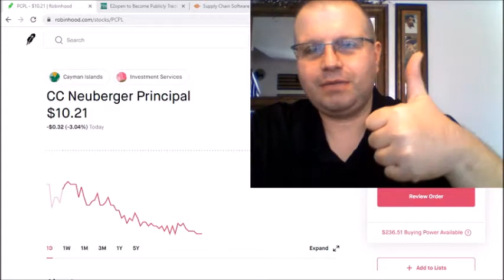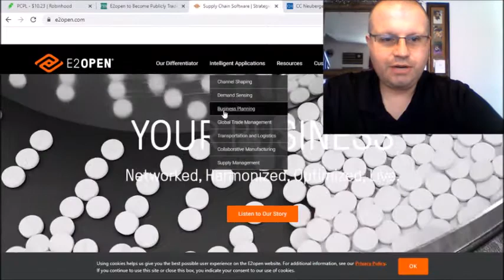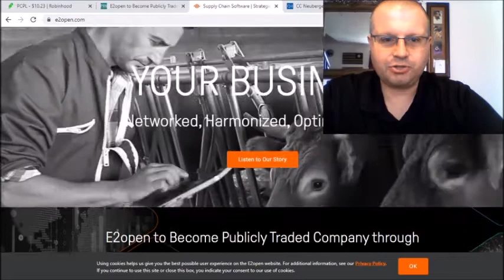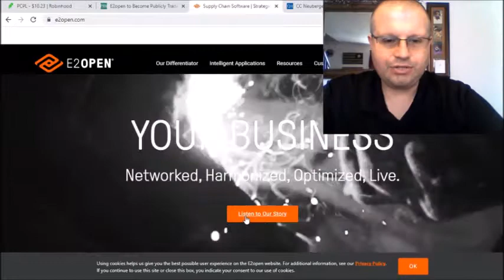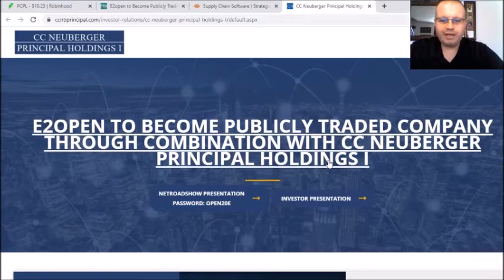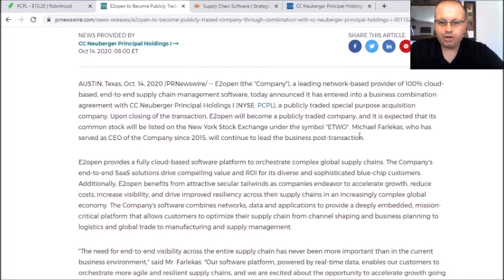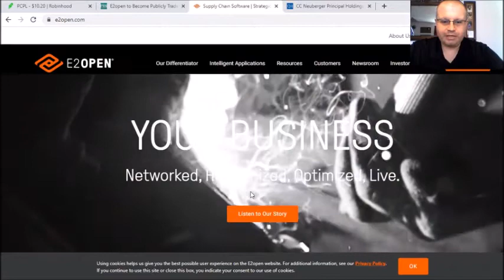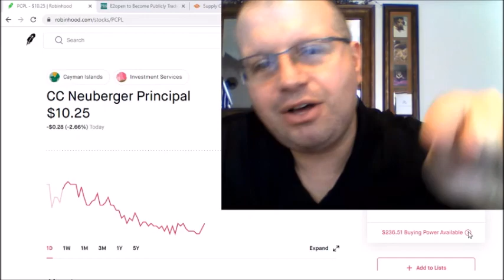HOT NEW SPAC STOCK [ PCPL ] E2OPEN - Huge Supply Chain Software - Is this a Buy ?